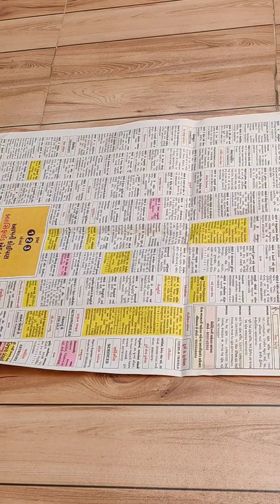Super easy and super quick balcony decor ideas - Episode 1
Hi all! Sharing some of the easiest DIYs today! This is episode no. 1

Do let me know your views in the comments below!

Do let me know what type of DIYs would you like to see on my channel next!

Category: DIY & Decor

Musician: @iksonmusic